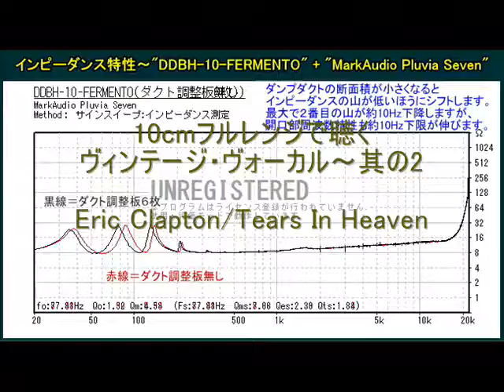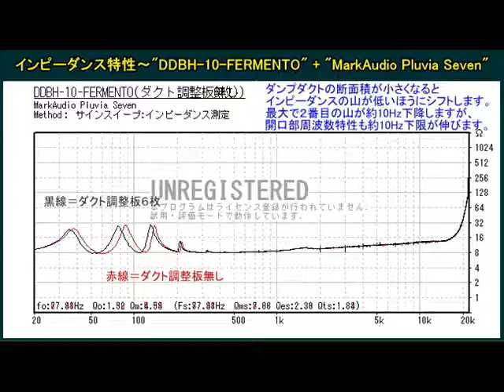10cmフルレンジで聴くヴィンテージ・ヴォーカル～其の2■Eric Clapton / Tears In Heaven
■MarkAudioのPluvia Seven(4" Full-Range Driver)は男性、女性を問わず素敵なヴォーカルを聴かせてくれます。
女性ヴォーカルならフォステクスのFE83系のパルプコーンも繊細で瑞々しい声を聴かせてくれますし、パークオーディオ等のウッドコーンは芳醇な美声を聴かせてくれますが、Pluvia Sevenは古い録音から新しい録音、悪い録音から良い録音までオールマイティに聴かせてくれます。
最終的にどのユニットを選ぶかは好みの問題ですが、トータル性能ではPluvia Sevenが一歩リードしていると思います。

■録音はタスカムDR-07mkⅡ(AB方式、16bit、44kHzで録音)、録音ポイントはSPから60cm。
再生プレーヤーは『AIMP3 ver3.55 , build 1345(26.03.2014)』

■再生曲

Eric Clapton / Tears In Heaven

■使用機器は、、、

自作PC(Win XP home SP3、フルファンレス仕様)

↓(光接続)

KENWOOD DM-9090(DACモード)

↓(自作VCTF２スケアRCAケーブル)

DENON PMA-390IV

↓(VCTF２スケアケーブル)

MarkAudio Pluvia Seven
DDBH-10-FERMENTO(ダンプダクト・バックロード、ダクト調整板3枚使用)